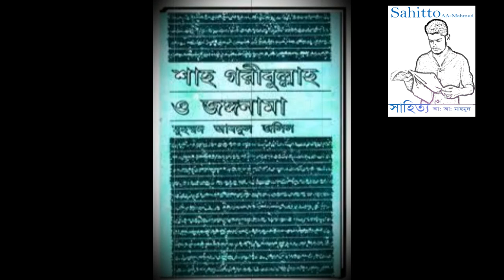জঙ্গনামা ।। জয়নব এর চৌতিশা ।। কাশেমের লড়াই ।। মর্সিয়া সাহিত্য ।। Morsia।। sahitto ।। মধ্যযুগ